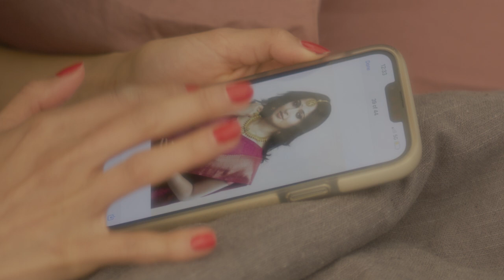HOT NEW MUSIC !! Te Quiero Conmigo || Official Musical Short Film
Written & Directed by Praveena Paruchuri
Original music by Mickey J Meyer
*ing Susan Ramirez and Raj Singh

Creative Consultant: Michelle DeSouza, @bombay2brooklyn
Choreography: Susan Ramirez
Cinematography: Austin Hein
Production: Tyce Hoskins
Austin Hein Productions